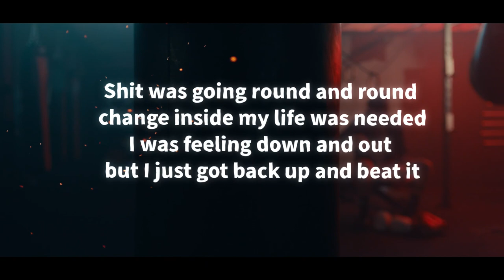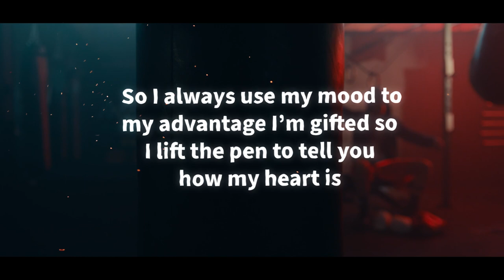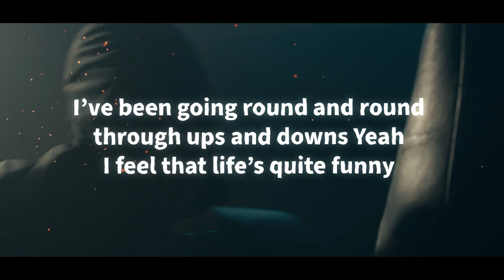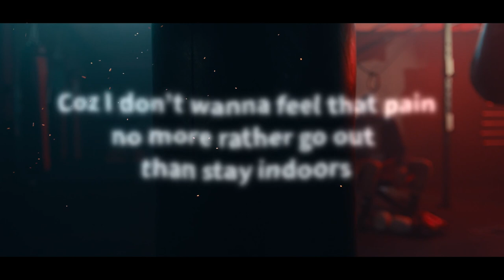T Leo Lucky Official Lyric Video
I wrote this song last year with the intentions of releasing it last year but a lot happened and i had a few setbacks. This one was inspired by three people who  meant a lot to me but unfortunately took their lives last year. My step Dad Mike & my two friends Calvin & Kev R.I.P

Dont get me wrong writing lyrics is and has always been a big passion of mine but it was so hard to write on paper how i felt when words cant explain how you feel. I didnt want to go into proper detail about these three people and what happened so i wrote a song that helped me get through the pain of confusion and soulessness.

EVERY DAY WE ARE LUCKY AND SHOULD ALL FEEL BLESSED WE ARE HERE IN GOOD HEALTH!

Recorded at @Nima Studios
Video creator @SimbaDesigns
Written & Performed by @T-Leo

(Non Profitable)